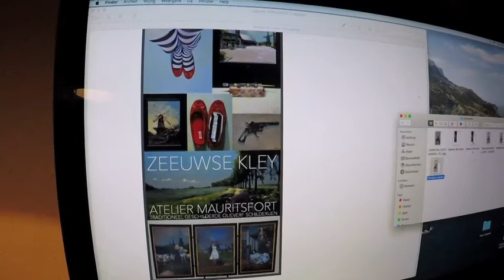Zondag in Zeeland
Het Zondagse sfeertje aan het Mauritsfort te Hoek. Met een lekker zelf gebakken broodje, wat schilderwerk, wat schrijfwerk, wat ontwerp werk en een poes die af en toe een aai en een knuffeltje wil.